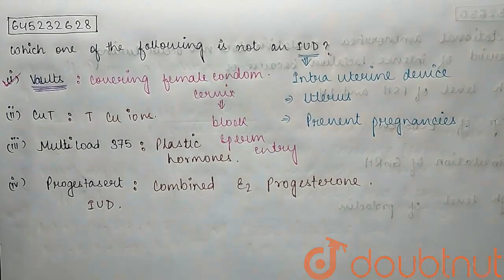Which one of the following is not an IUD? | CLASS 12 | REPRODUCTIVE HEALTH | BIOLOGY | Doubtnut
Which one of the following is not an IUD?
Class: 12
Subject: BIOLOGY
Chapter: REPRODUCTIVE HEALTH
Board:NEET

👉 Have Any Query? Ask Us.